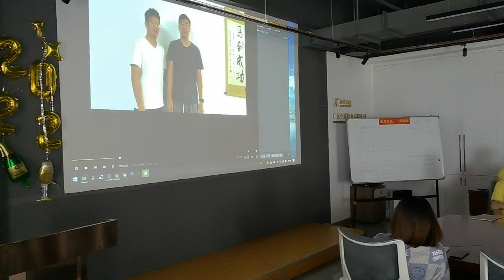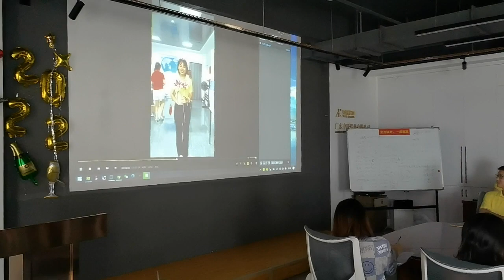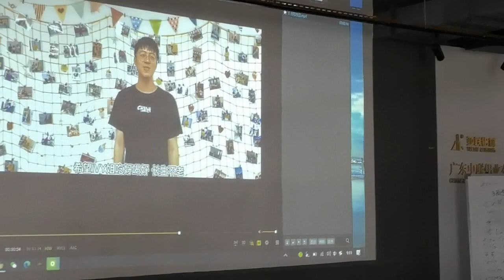A Blessing Video To Our Boss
Happy Birthday to our beautiful boss, the words in the video expressed everyone's sincere blessing and gratitude to the our boss, wish our boss and all of you happy every day.